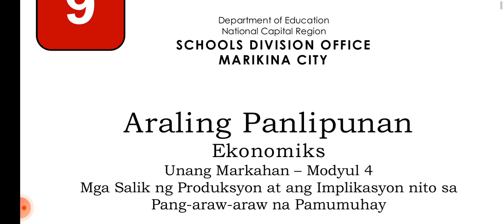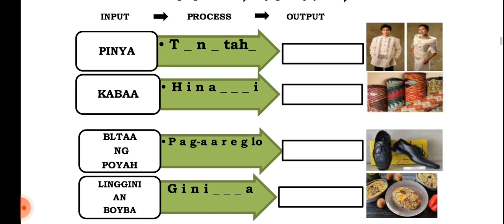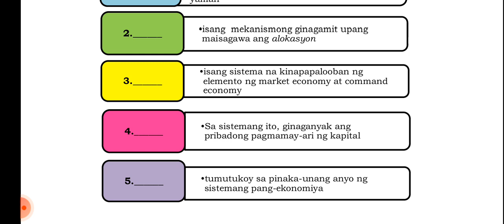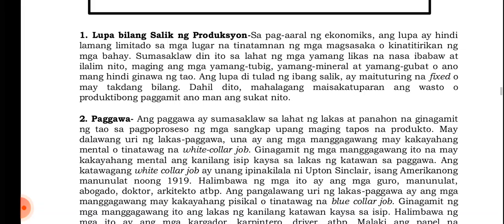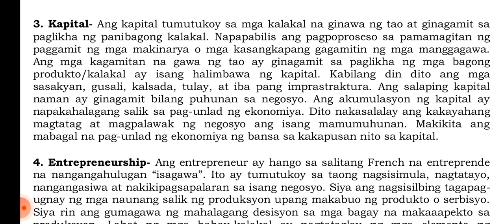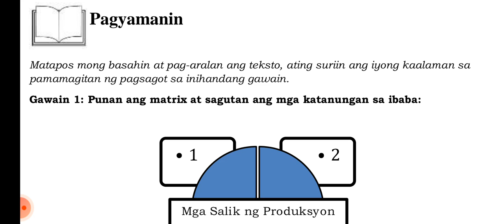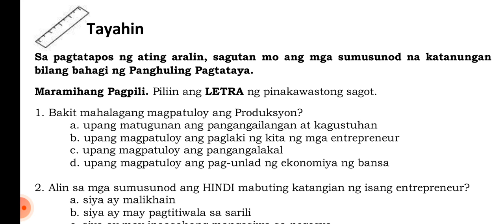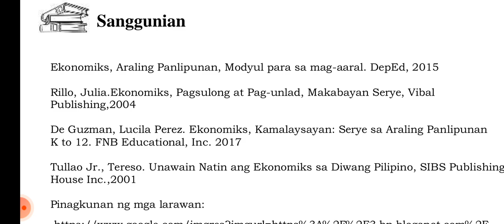AP 9 MODULE 4 IBAT IBANG SALIK NG PRODUKSIYON (DISCUSCION) REVIEW